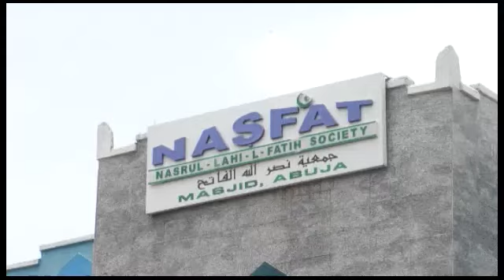THE DANGER OF ENVYING ONE ANOTHER AND HOW TO PREVENT IT - IMAM S.I. AKALANBI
NASFAT ABUJA BRANCH JUMMAT SERMON